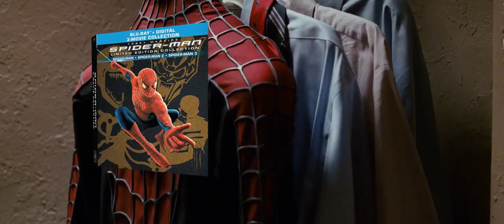Emo Pizza Time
I like being bad, it makes me happy.